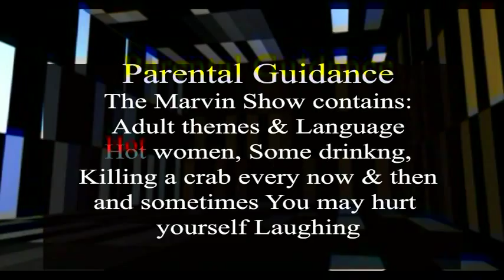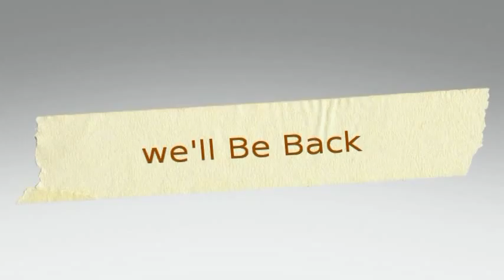The Marvin Show Ep Alexa from The Caddy Girls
Marvin has certified bad girl and Bikini Model,Caddy Girl and member of The cast for Ball Hogz on The Back 9 Network.